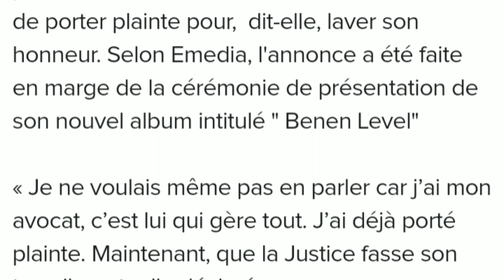Arrestation de son Manager : Viviane réagit